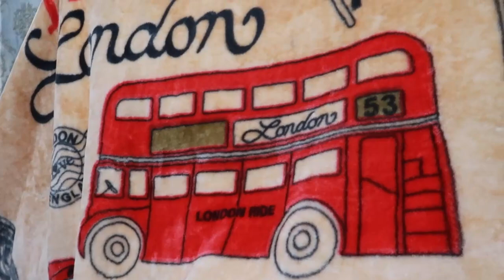My Blankets Collection/Home and lifestyle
Hello Friends,
Delivery All over India.
Payment Mode will be Bank Transfer or Paytm.

My Gear:-
My Kitchen Item:
Geek Robocooker
Glen Chimney
Prestige Gas top
Sandwich Maker
Other Items:-
Washing Machine
Vaccume Cleaner
Air Purifier